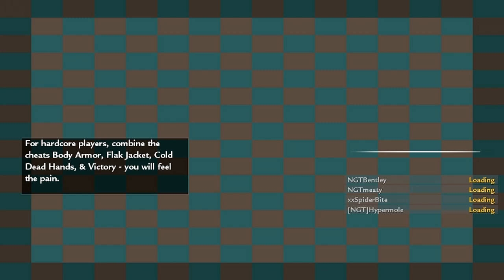Custom PC: Zombie Baseball Field (part 1)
So what do you guys think of this map? Wait to see the view from the top?